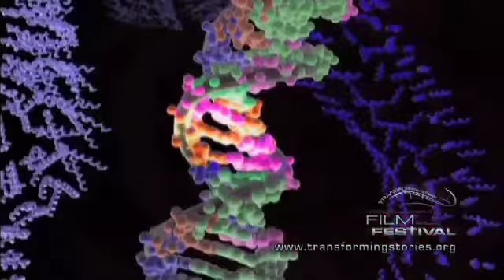God of Wonders Trailer INT